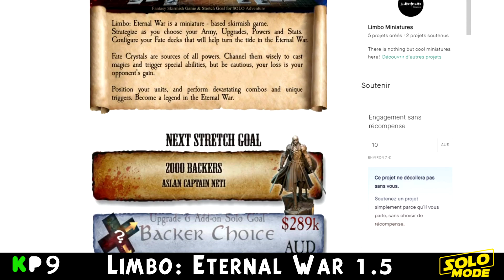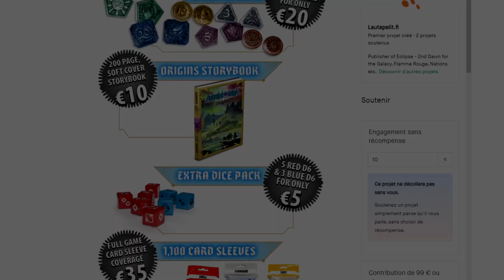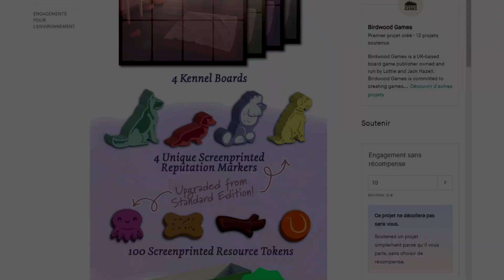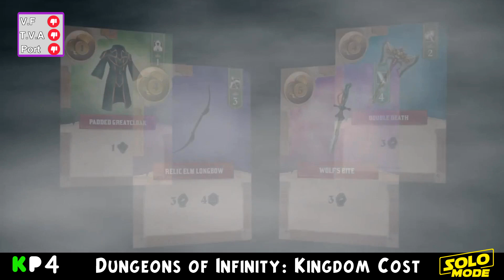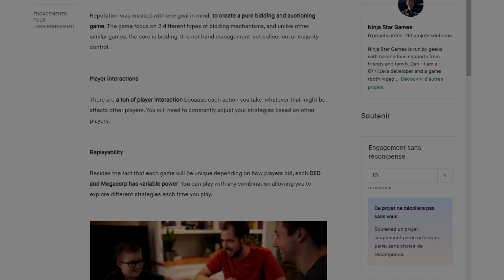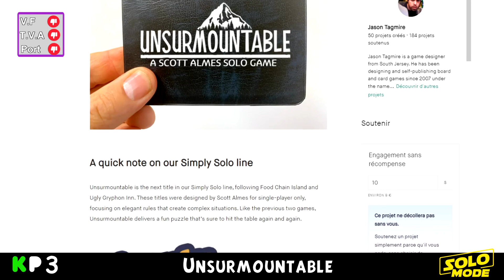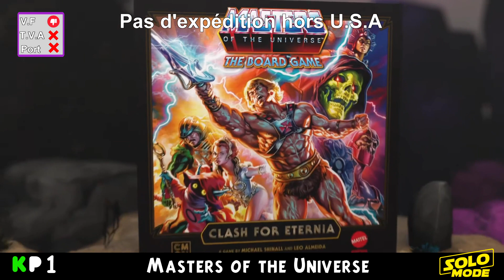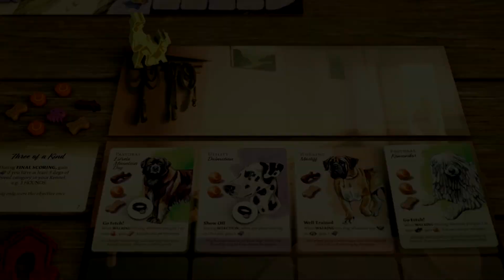L'actualité des jeux sur Kickstarter et Gamefound + le TOP10. Kick Parade #42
Retrouvez tous les vendredi votre actu kickstarter : les nouveaux jeux et le TOP 10 de la plate-forme participative.

Retrouvez facilement pour chaque jeu évoqué les informations pratiques comme la présence d'un mode SOLO, la V.F, les frais de T.V.A et les frais de port.

COMMENTEZ les campagnes kickstarter de la semaine et n'hésitez pas à nous dire comment améliorer Kick Parade. Cette émission a été créée pour VOUS !

00:00 début de l'émission
00:07 Introduction
01:35 Solar Sphere
03:45 Limbo : Eternal War
05:45 Agemonia
08:25 Solforge
10:35 Dog Park
12:56 One Deck Galaxy
15:44 Dungeons of Infinity: Kingdom Cost
16:30 Alternor Secrets
19:23 Reputation
21:11 Ambal Tournament
22:47 The Red Burnoose
24:52 Eleven
25:20 Unsurmountable
26:50 Verdant
28:03 Masters of the Universe
33:23 Cheers

LES PAGES KICKSTRATER :
Solar Sphere